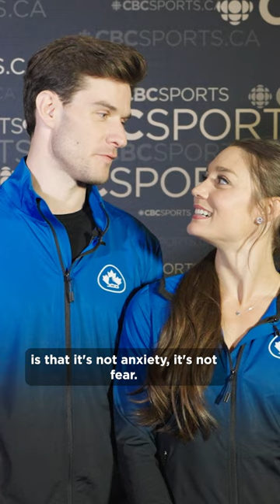Ice dancers Laurence & Nik share their most difficult element this season | That Figure Skating Show